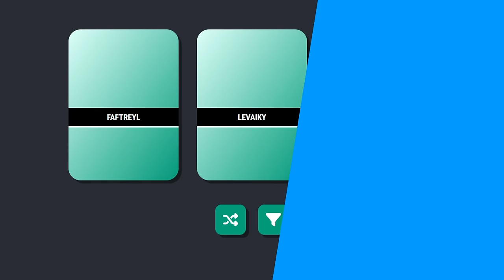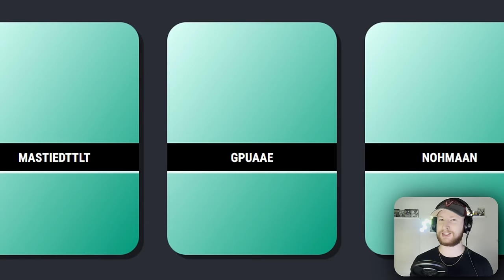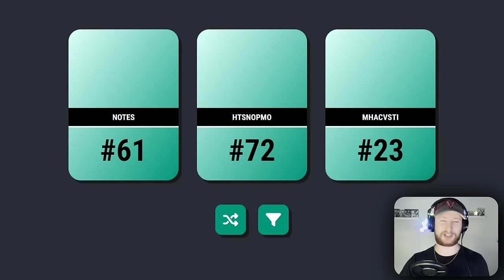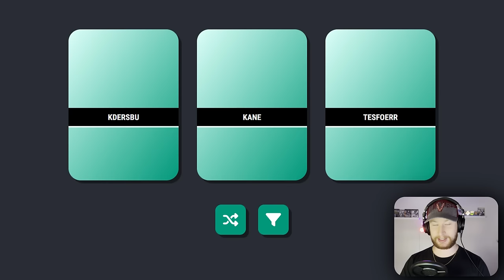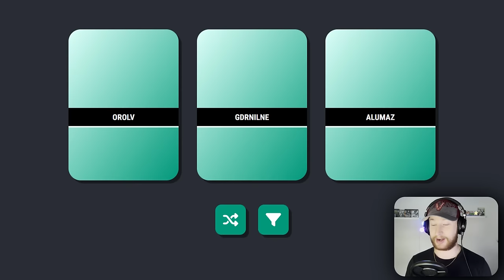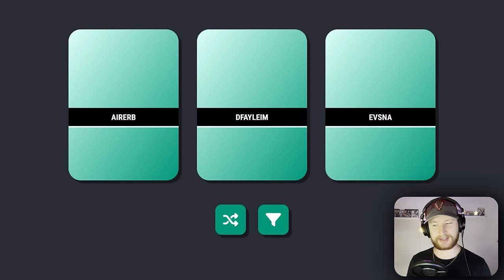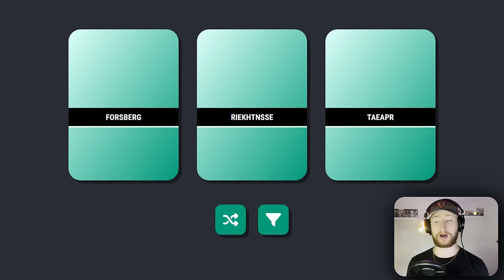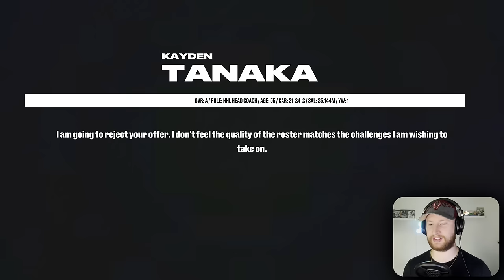Choose A Player BUT Their Name Is Scrambled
Resetting the NHL with a fantasy draft in NHL 24, and then choosing players that have their name scrambled. Can I decode them, or will I be picking blindly? 👍

0:00 Intro
0:18 Draft
11:37 NHL 24 Simulation